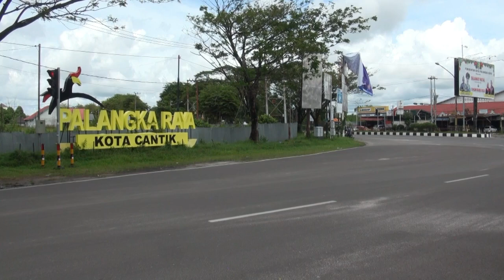DPRD Palangka Raya sopir dan ojol hindari jalan sepi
Anggota DPRD Kota Palangka Raya, Kalimantan Tengah, Yudhi Karlianto Manan meminta kepada seluruh sopir taksi dan ojek online agar dapat menghindari jalan-jalan sepi saat mengantar penumpang di Kota Palangka Raya.

Yudhi menyarankan para sopir taksi dan ojek online, agar dapat memilih jalan alternatif lain yang memiliki penerangan jalan umum memadai serta di kawasan padat penduduk. (Redianto Tumon/Rajib Rijali/Eko).